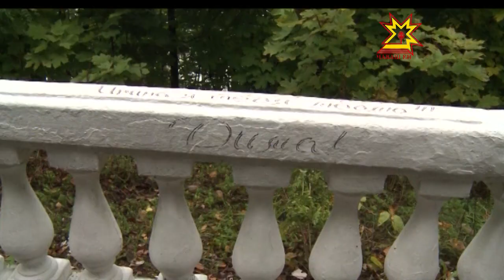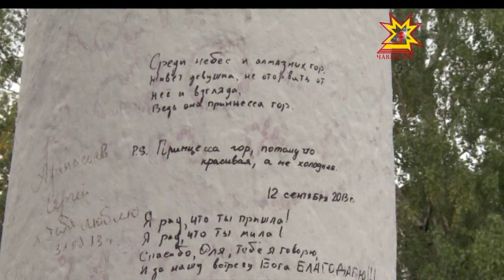Свадебный вандализм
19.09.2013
Традиции и обычаи  вносят в нашу жизнь ощущение незыблемости, но в некоторых случаях их соблюдение идет вразрез с правилами благоустройства и даже административным кодексом. В столице в очередной раз прошел рейд по ликвидации последствий проявленных гражданами чувств и эмоций.